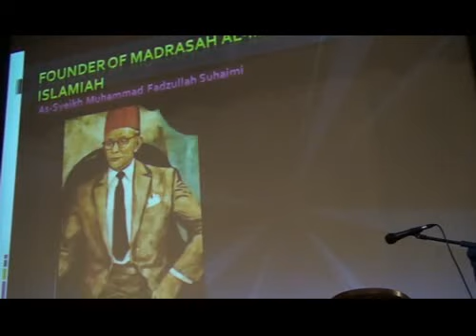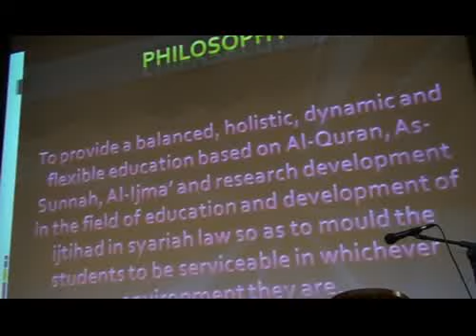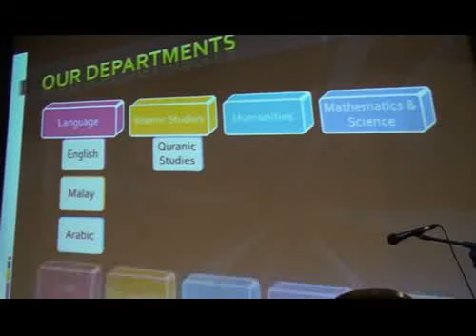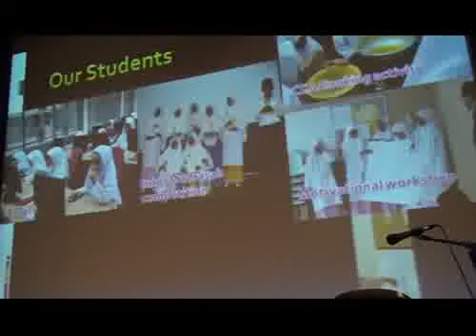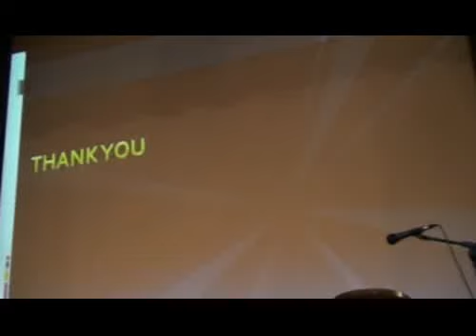The Importance of Islamic Education for Girls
Mawlana Shaykh Hisham Kabbani  (ق)
05/02/2010
Singapore
Series: 2010 May South East Asia